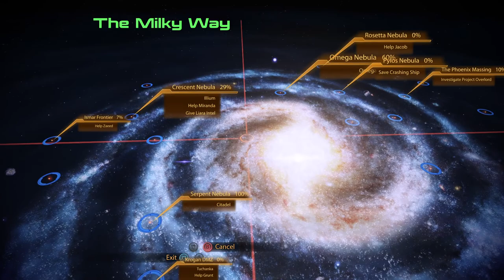MASS EFFECT LEGENDARY EDITION Mass Effect 2 PC HD No Commentary Playthrough, Part 16, HELP MORDIN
Morality: Paragon

Shepard travels to Tuchanka, the Korgan homeworld, to help Mordin rescue his colleague.